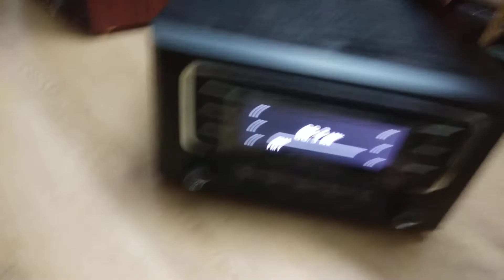Gửi Bác khách Thanh Hóa và bác khách Thái Nguyên